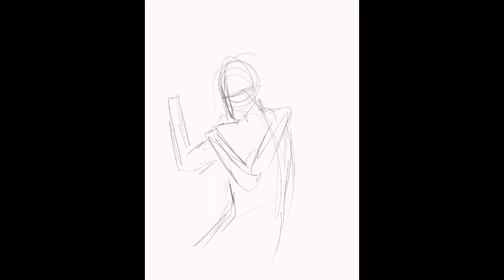pretending to be an artfluencer until i am one: studio vlog ep.2 - making time for art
hi again!

in this week's episode of pretending to be an art influencer until i am one, i'm sharing the ways that i squeezed art into a SUPER busy week - including digital art while on a plane, late night painting, and crocheting while on a roadtrip.

stay spicy,

bec

S h o p m y e t s y

M u s i c :
'island in the sky' , giant's nest
'jewels' , bomull
'lithium' , andre aguado
'way of the walk' , dusty decks